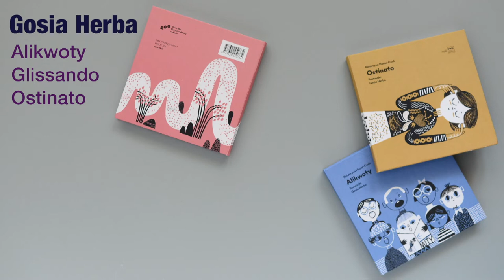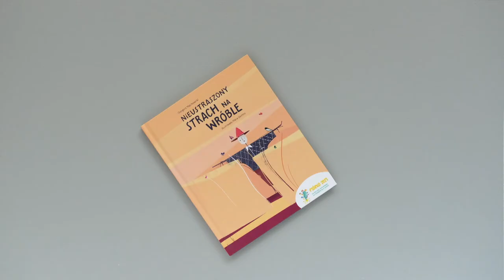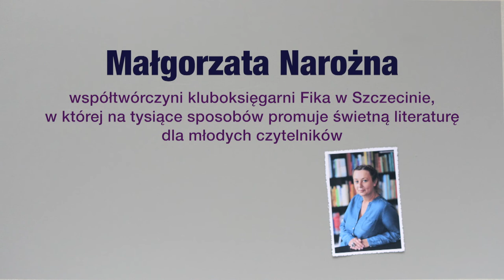Nominacje Książka Roku 2018 PS IBBY